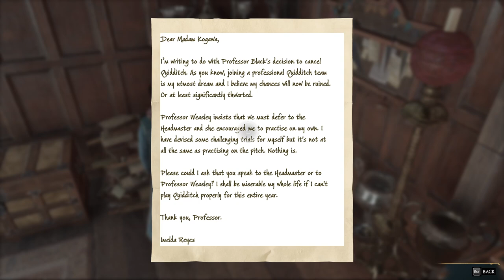HOGWARTS LEGACY Gameplay Walkthrough Part-14 NG PC (HINDI + ENGLISH)